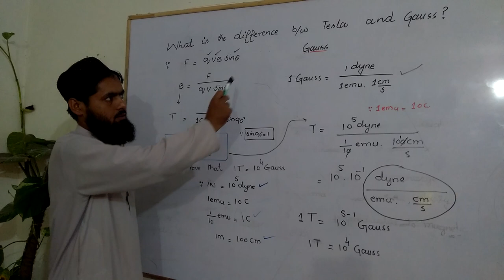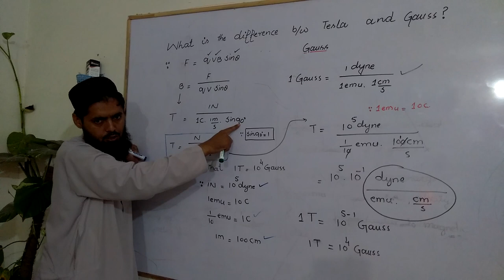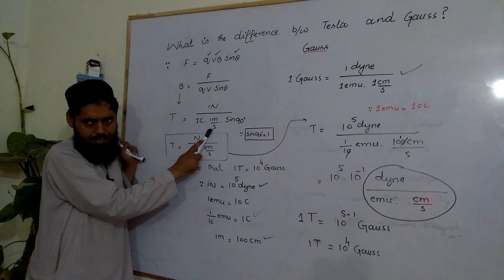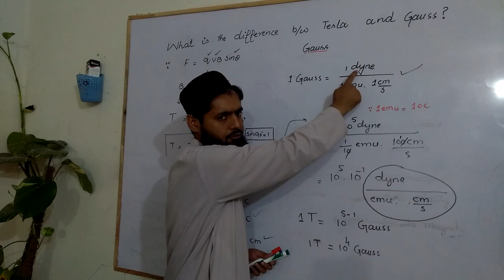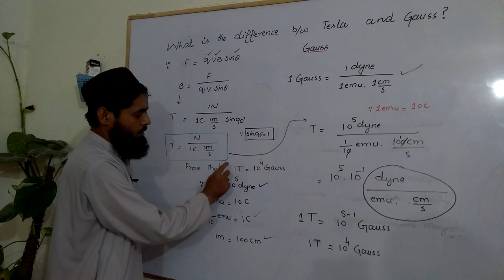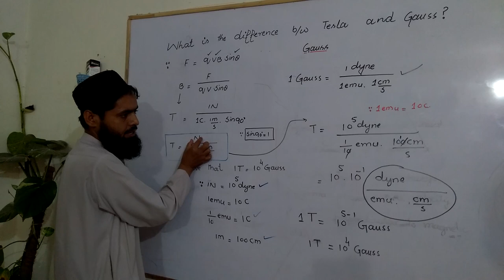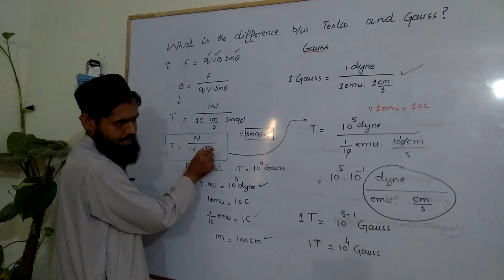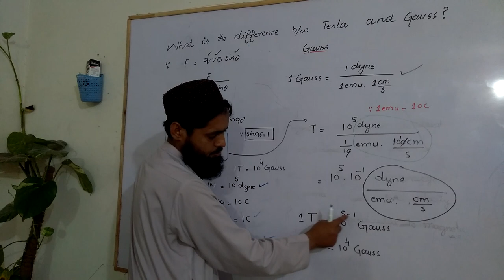difference between tesla and gauss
this short clip explain tesla,gauss,definition of tesla,definition of gauss,relation between tesla and gauss, and prove that 1 T = 10000G